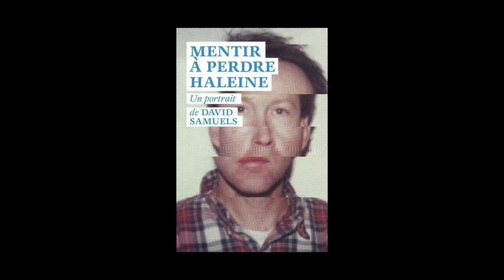David Samuels - Mentir à perdre haleine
David Samuels vous présente son ouvrage "Mentir à perdre haleine, toute la vérité sur les incroyables mensonges et le fabuleux destin de James Hogue, l'imposteur de l'Ivy League" aux éditions du sous-sol. Traduit de l'anglais (Etats-Unis) par Louis Armengaud Wurmser.